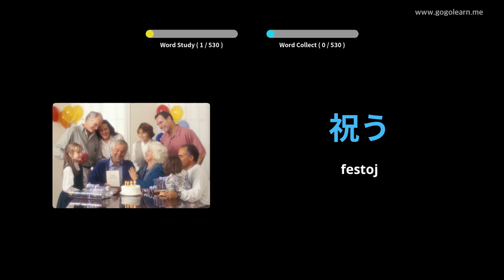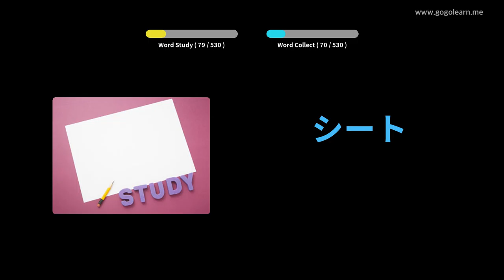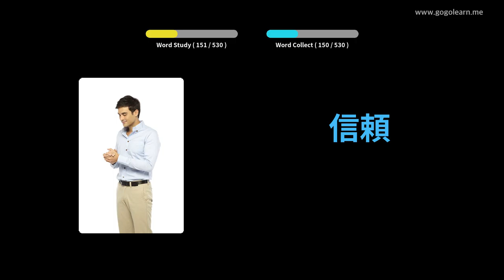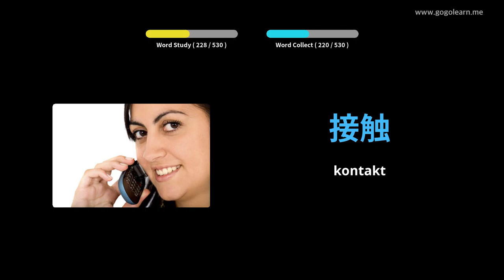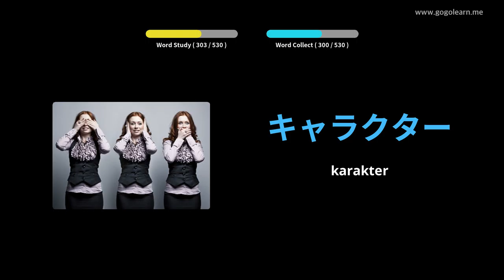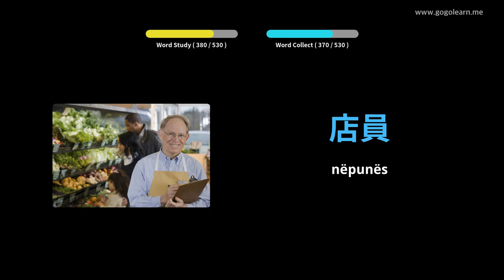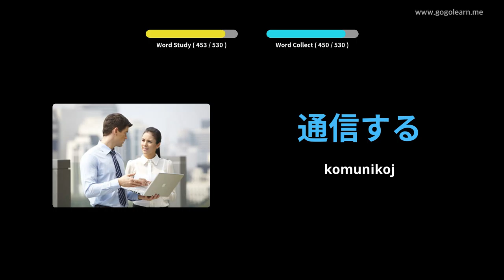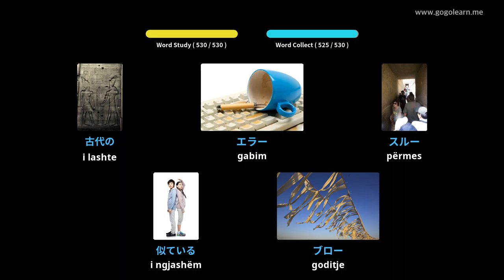Shkolla e Mesme Themelore Japoneze e Fjalorit | Golearn